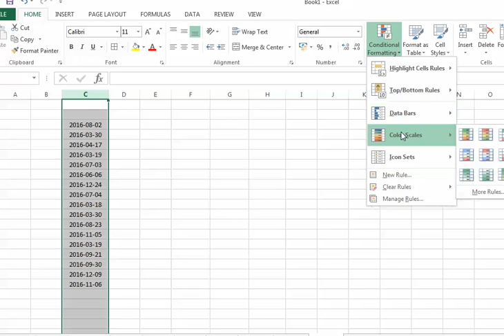MS Excel : Find values that are duplicate